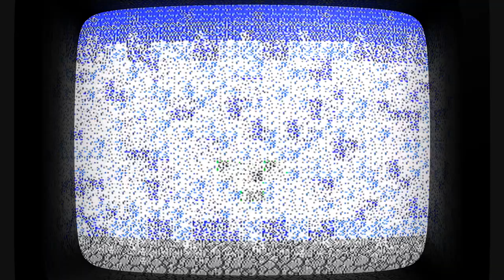BACKTRACK | Episode 7 | Let's Play - Super Win the Game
Throw on your nostalgia goggles and travel back in time with Super Win the Game, a retro-core explosion of exploration and platforming action!!
Pixel sprite designed by [CosmicCheeto]
"Cute" Avatar and "Silence" avatar designed by @Mediocrepixels